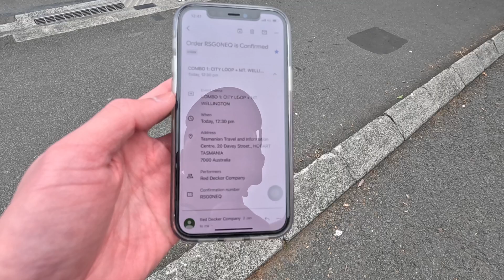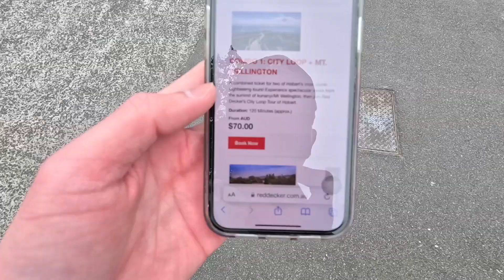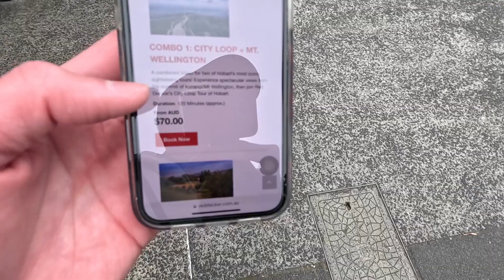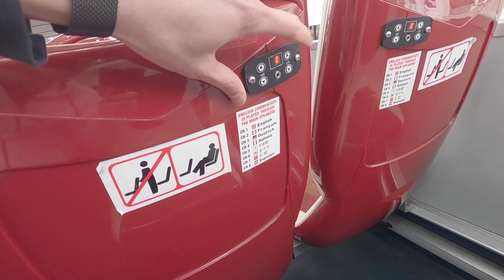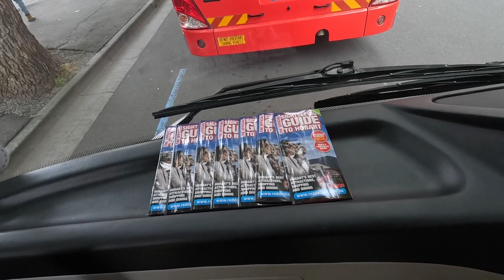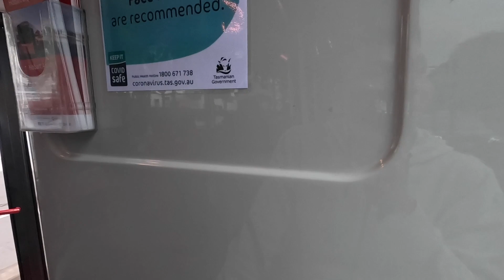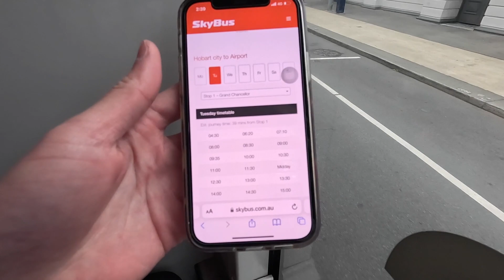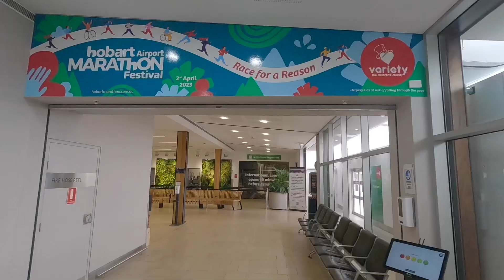Day 2 in Tasmania